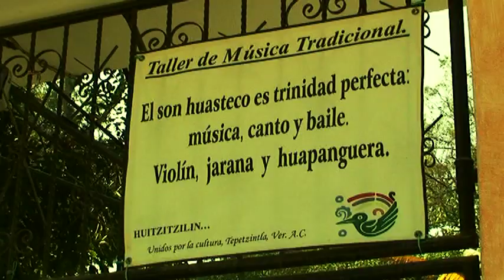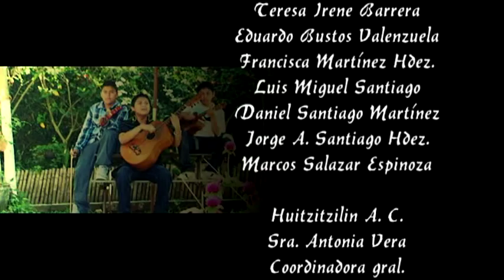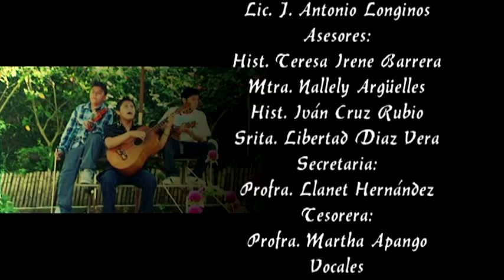Taller de huapango Huitzitzilin en Tepetzintla, Ver. Documental completo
Documental del taller de huapango "Huitzitzilin" de Tepezintla, Ver.

Producción audiovisual: L.C.C. Jesús Bautista